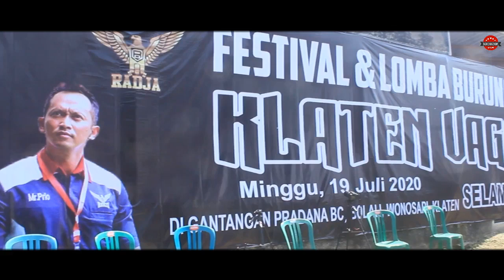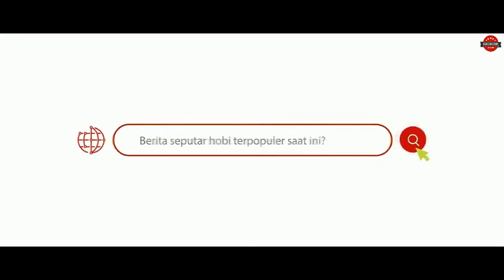KLATEN VAGANZA : KELAS UTAMA Love Bird Ini LAGI ENAK!!!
info liputan

 @Muptek channel   @Fai Dunia Kicau   @Kaka AL   @Kabar Burung   @Brandy Watch Channel   @aaDUKI   @ZUL DUKI   @bangDUKI   @RIZKI DUKI ​